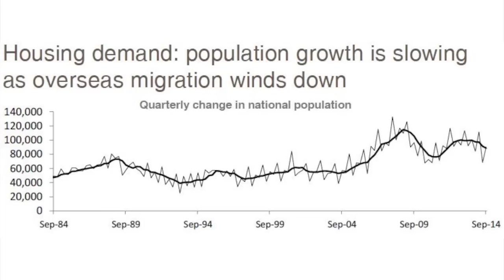Where does property demand come from? 25th June 2015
Property Video shoot of Ray White Surfers Paradise E-Newsletter Surfers Paradise 4217 QLD by PlatinumHD for Ray White Surfers Paradise